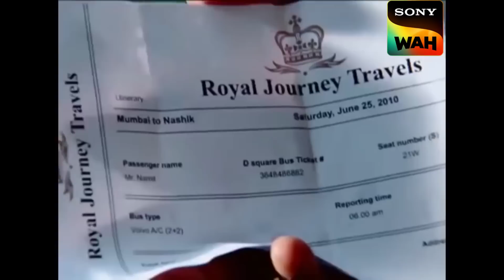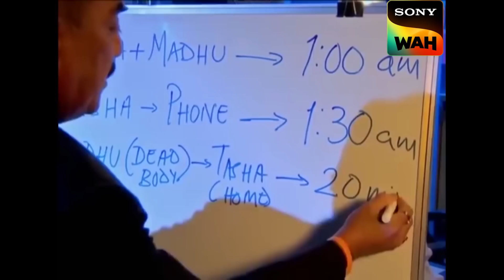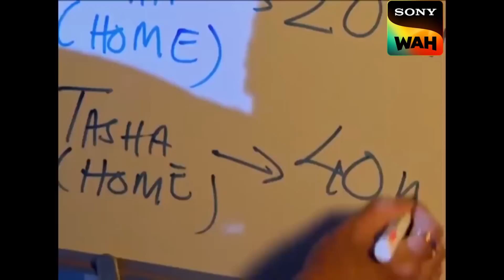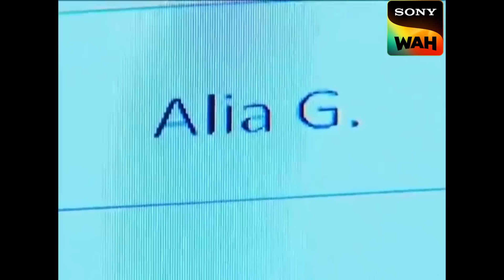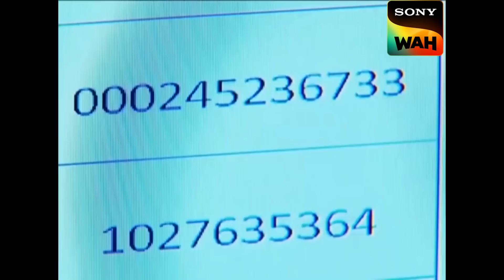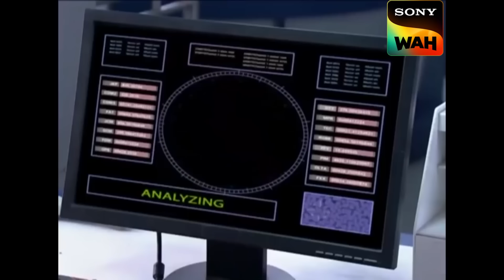क्या एक Friend से दूसरे Friend का Secret उगलवा पाएगा Daya? | CID | सी.आई.डी | 23 June 2023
Madhu comes back from a party where his ex-boyfriend was misbehaving with her. Natasha hears Madhu screaming in her room after they come back from the party and calls the CID immediately who finds that Madu has gone missing from her room. CID is informed about Namit, her ex-boyfriend, who they try to find. Meanwhile, Madhu's body is discovered along with the murder weapon. Is it a simple case of a jealous lover? Or is there something that Natasha is hiding? watch this episode to find out